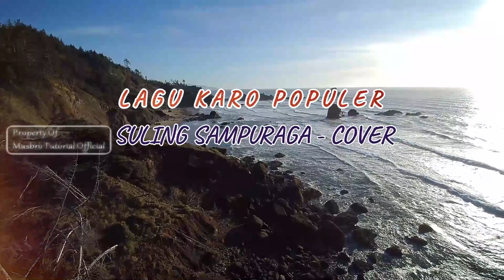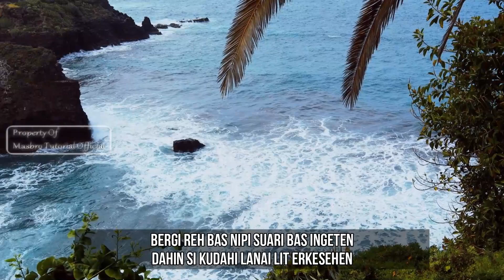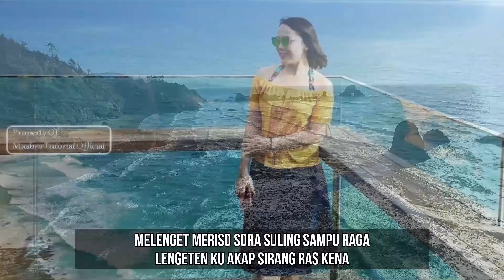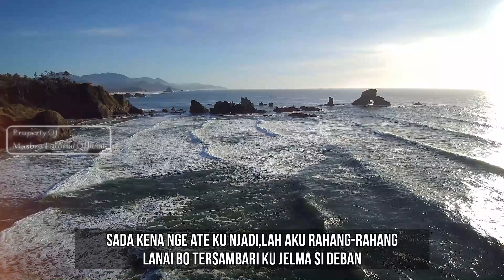LAGU KARO POPULER SULING SAMPURAGA COVER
Video lagu karo populer suling sampuraga cover + lirik.
Lagu karo terbaru dan terpopuler pada masanya yang dinyanyikan oleh rimta mariani br ginting.
Cipt : Ramses Milala

Lirik :
Turang mama mbiring seh kel te ku njadina
Lalap ku terbayang nginget cirem manisna
Ndiko..Gantengna
Enterem anak perana macam-macam gayana
Tapi ma mbiring enda tuhu-tuhu, tuhu kel tampil beda
Istimewa na lesung pipit na

Bergi reh bas nipi suari bas ingeten
Dahin si kudahi lanai lit erkesehen
Mbiring ma mbiring ku
Lapadah sada bulan kena la idah mata ku
Sada wari saja turang mis kel bene, bene pengejapen ku

Mama mbiring..uganari lah pe bage
Ma mbiringku..sampati nangin e

Melenget meriso sora suling sampu raga
Lengeten ku akap sirang ras kena
Meriah kel tuhu pesta bunga Berastagi
Riahen kuakap ras kam te ku njadi

Gia Kitena erduri la rayam-ayam
Bage pe ku bentasi,gelah ras kena sayang
Sada kena nge ate ku njadi,lah aku rahang-rahang
Lanai bo tersambari ku jelma si deban